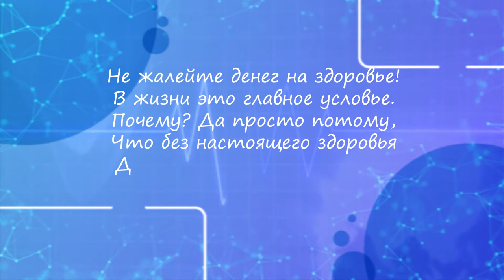Будьте здорові №03 - Світлана Шкурко